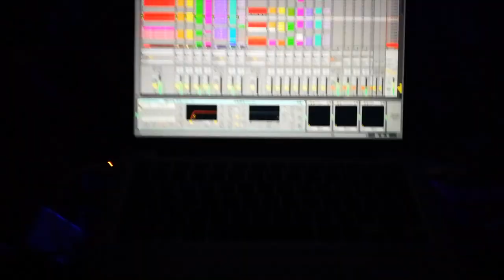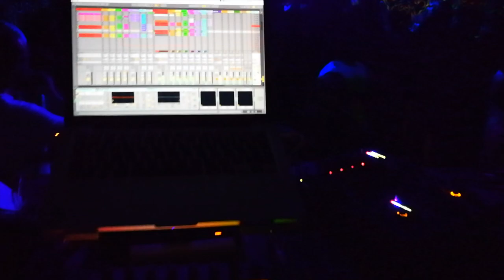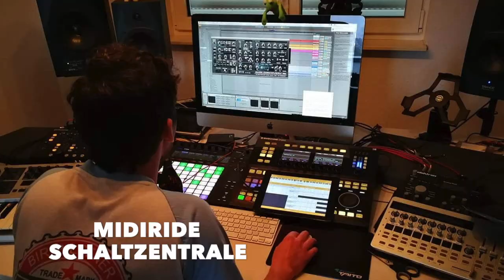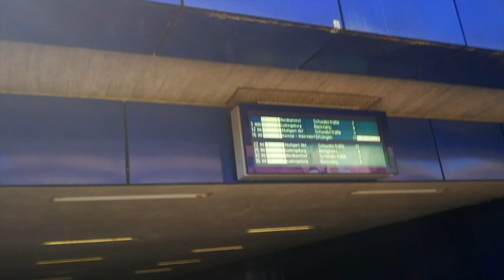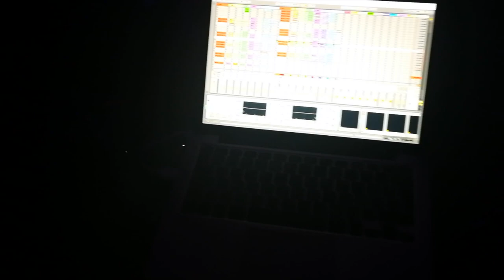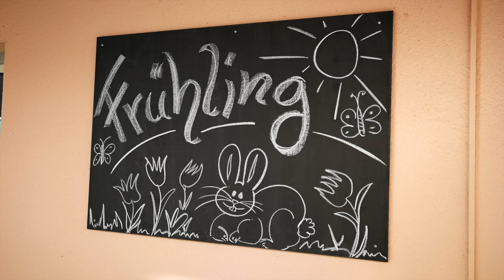Midiride & Liquid Space - Spiral Flakes (Xineohp & Psychedelic Institute)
Our latest released track & some clips and impressions of our Midiride gigs in Nürnberg and Passau.

Track: Midiride & Liquid Space - Spiral Flakes
Label: Monkey Business Records